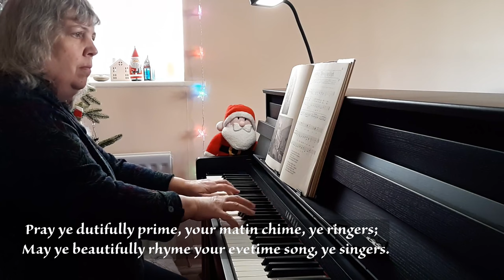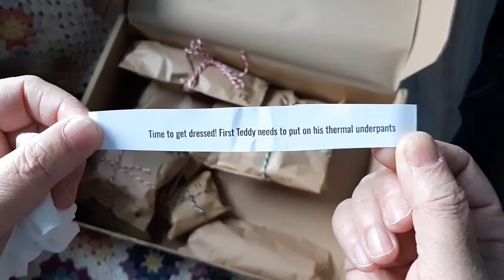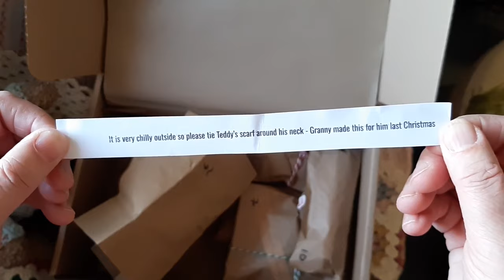Episode 157: Advent Mystery Parcels and a Little Christmas Sing-song | Traditional carols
Welcome to another festive podcast!  I'm chatting to you today about my piano playing and about the benefits of singing.  I show the first six days of my Advent teddy bear club and play some Christmas songs on the piano for you to join in with!

Time stamps:
00:00 Intro
00:15 Welcome
01:47 A chat about piano playing
08:13 Ding Dong Merrily on High
10:48 Benefits of singing
13:23 Teddy Bear Advent Days 1 to 6
18:41 About the carol 'The Birds'
20:16 The Birds
23:20 O Come, All ye Faithful

Other music: for the teddy bear video - O Little Town of Bethlehem; Christians Awake
Things I mentioned today:
Paula's YouTube channel @stitchedbymrsd6754